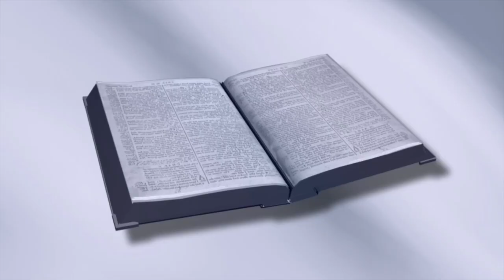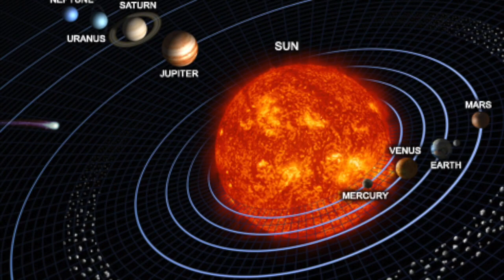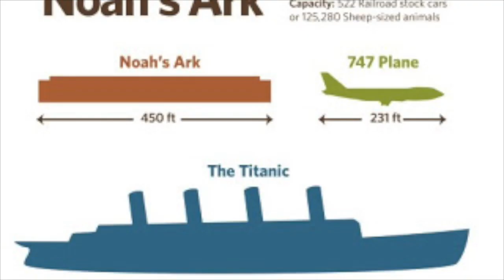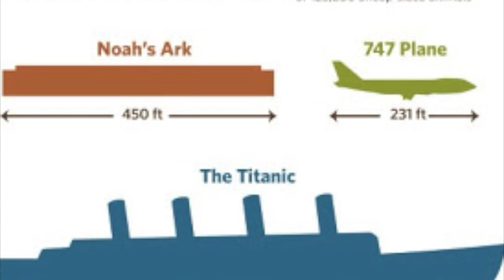វិទ្យាសាស្រ្តនៅក្នុងព្រះគម្ពីរ Science in the Bible